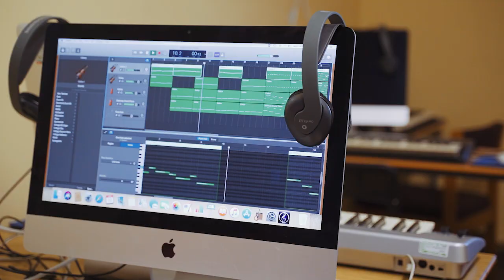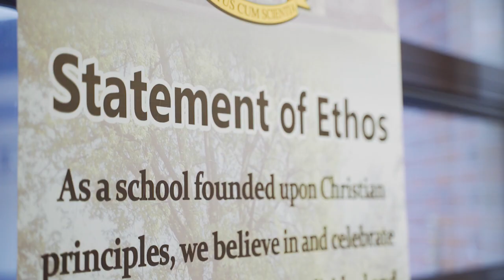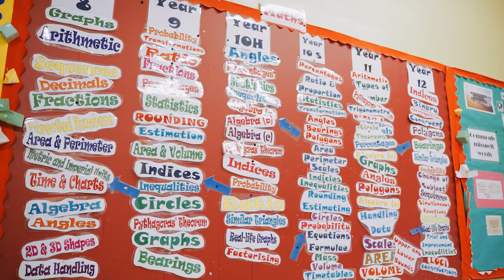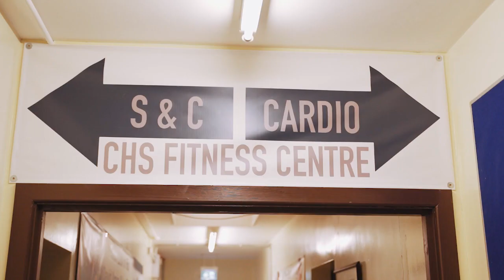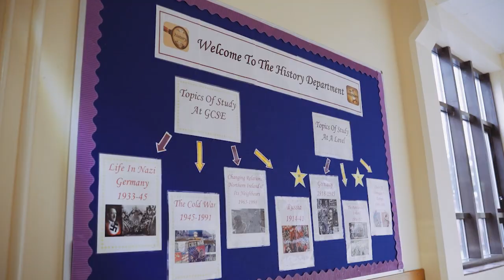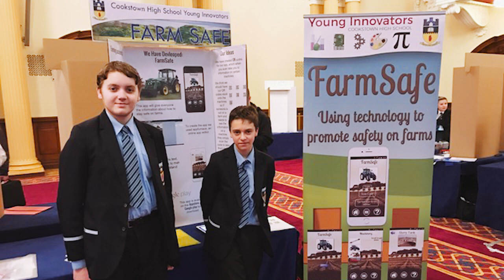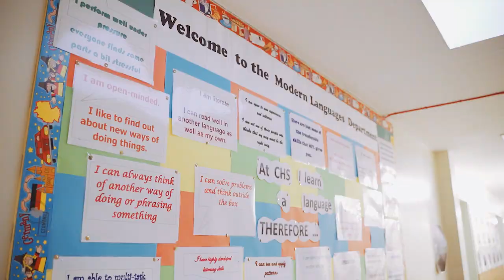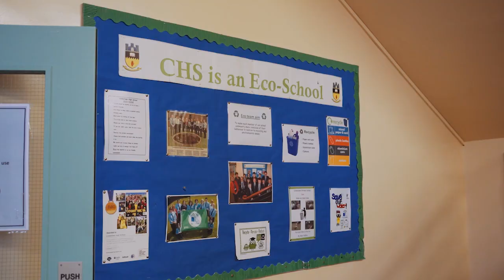Cookstown High School - Virtual Open Day 2021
Join us now to experience Cookstown High School.
The Combined Grammar and Secondary School in the heart of Mid-Ulster.